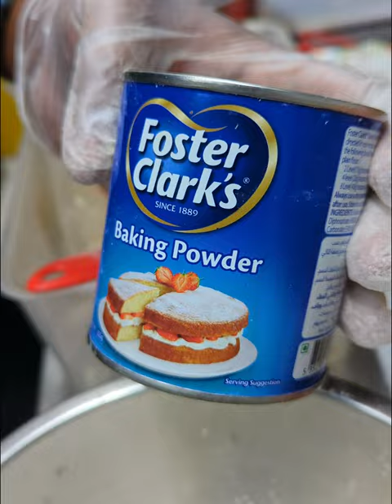এখন আর বলতে পারবেন না বেগুনি বানানোরএক ঘন্টা পর মচমচে থাকে না || spicy eggplant tempura.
here's a simple recipe for Bengali-style Beguni, a popular snack in Bangladesh:

Ingredients:
1 large eggplant (aubergine), cut into thin slices
1 cup chickpea flour (besan)
2 tablespoons rice flour (optional, for extra crispiness)
1 teaspoon turmeric powder
1 teaspoon chili powder (adjust according to your spice preference)
1 teaspoon cumin powder
1 teaspoon coriander powder
Instructions:
Prepare the Eggplant:

Wash the eggplant and slice it into thin rounds. Try to keep the slices uniformly thick to ensure even frying. You can peel the skin or leave it on according to your preference.
Make the Batter:

In a mixing bowl, combine the chickpea flour, rice flour (if using), turmeric powder, chili powder, cumin powder, coriander powder, and salt.
Gradually add water while stirring to form a smooth, lump-free batter. The consistency should be thick enough to coat the eggplant slices well.
Coat the Eggplant:

Heat oil for deep frying in a pan or deep fryer over medium heat.
Dip each eggplant slice into the batter, ensuring it's well coated on both sides.
Fry the Beguni:

Carefully drop the coated eggplant slices into the hot oil, a few at a time, making sure not to overcrowd the pan.
Fry them until they turn golden brown and crispy on both sides. This typically takes about 3-4 minutes per side.
Use a slotted spoon to remove the fried beguni from the oil and place them on paper towels to drain excess oil.
Serve:

Serve the hot beguni with your favorite dipping sauce or chutney. They are often enjoyed with tamarind chutney or a simple green chili and coriander chutney.
Enjoy your crispy and flavorful Beguni!